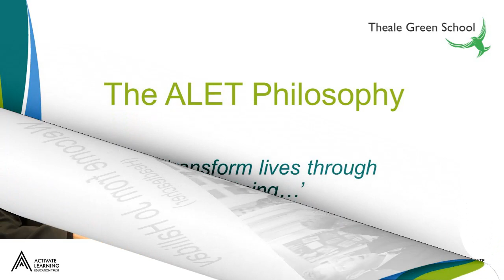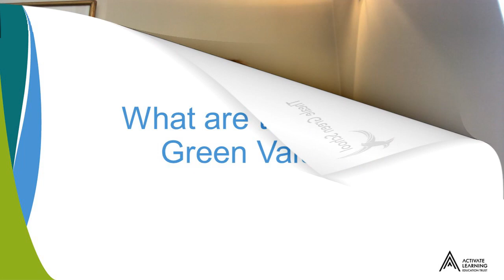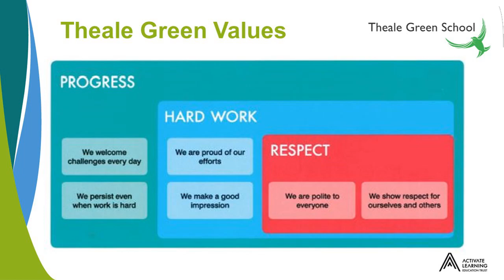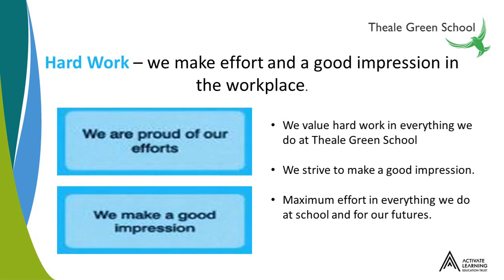Welcome from Jo Halliday, Headteacher at Theale Green School